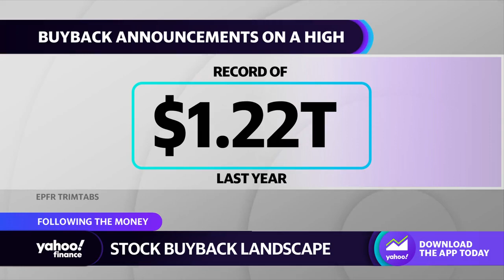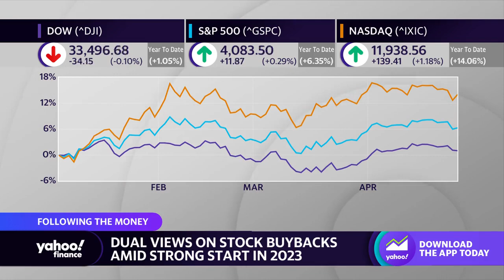Share buybacks don’t create or destroy a lot of wealth,’ professor says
Cornell University Assistant Professor Nick Guest joins Yahoo Finance Live to discuss the stock buyback landscape, whether or not buybacks benefit companies in the long term, and the effects of increasing taxes on dividends.